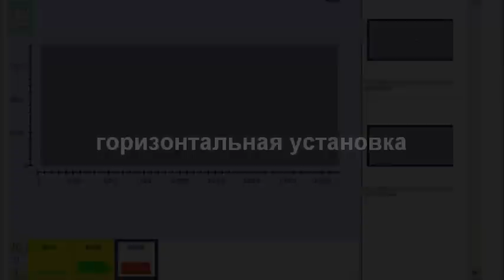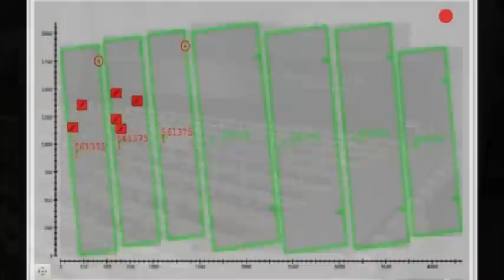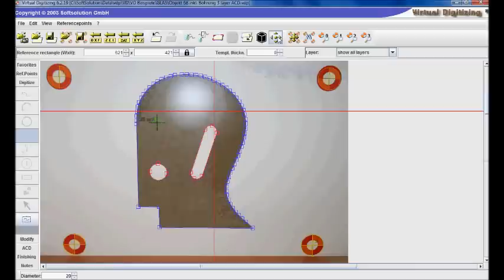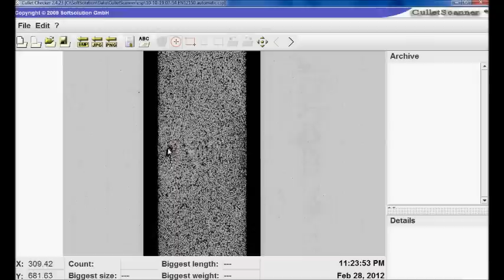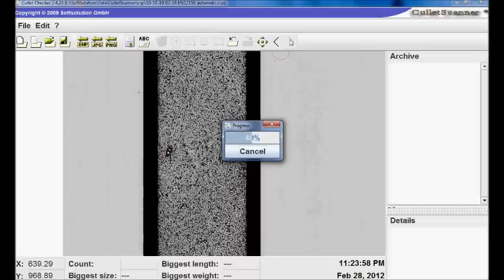SOFTSOLUTION Products Russian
Мы, SOFTSOLUTIONGmbH, являемся предприятием специализирующимся в разработке и производстве инновационных решений для:
•         создания цифрового файла для обработки шаблонов
•         контроля качества, а также и для контроля размеров листового стекла
•         контроля качества закалённого стекла по EN 12150, EN 1863, EN 14428, EN 14179 i R 43

ОСНОВНЫЕ ПРОДУКТЫ:

VirtualDigitizing используется для создания цифрового файла AutoCAD (dxf) - из фотографии шаблона с калиброванными точками -- который может быть сразу же использован в работе оборудования. Программа очень точна и очень проста для использования. Система также используется как свидетельство что поставщик сделал изделие точно в соответствии с заказом.

LineScanner используется для обнаружения дефектов и для контроля размеров стекла в одном шаге и может быть установлен на любой тип вертикальной автоматической линии для сборки стеклопакетов либо обработки стекла как и на горизонтальным линиям для обработки стекла либо на печи закалки.

CulleScanner используется для автоматического анализа разрушаемых образцов закаленного стекла, с исключением возможности ошибки человека и для создания документально подтвержденной базы качества продукции за длительный период.
Мировые лидеры и многие другие компании являются уже нашим партнерами;

SOFTSOLUTIONGmbH предлагает решения которая смогут помочь компаниям избежать поставки товара с дефектам клиенту и конечно этим и поднять прибил.